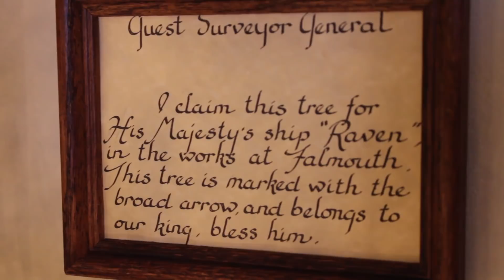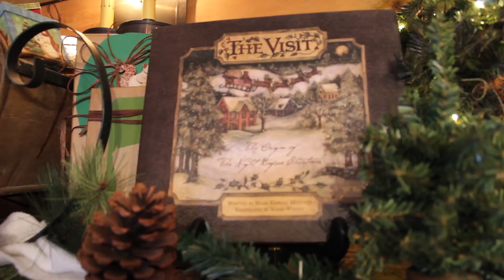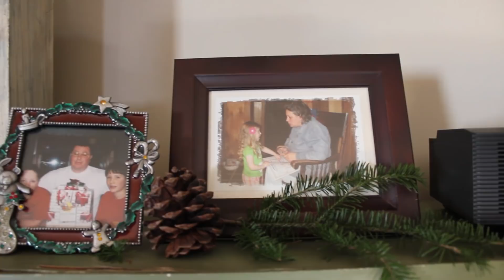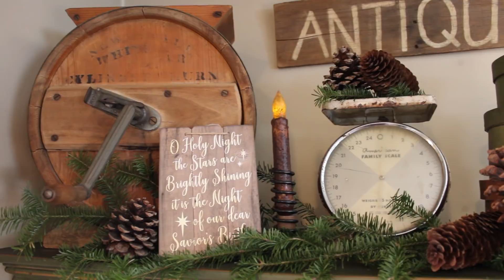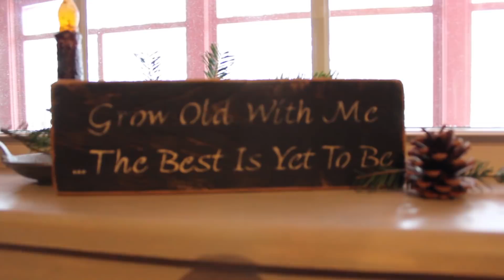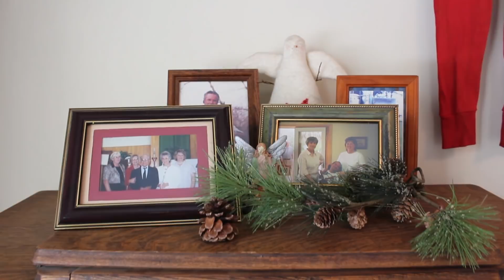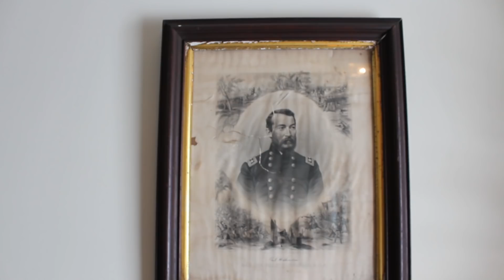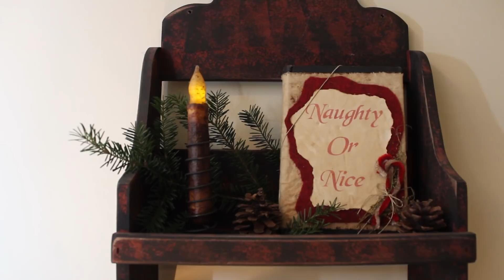Christmas Home Tour 2018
My Christmas Home Tour 2018. Brrr! It's cold outside! Come inside, sit by my fire and enjoy some hot cider. Thank you for stopping by. Your support for my channel means so much to me! ♥Julie

Filming Equipment:
Camera/lens ~ Cannon EOS Rebel T5